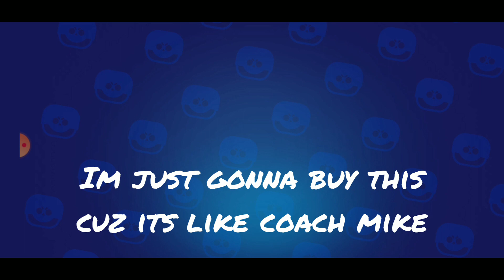I bought The Flamingo Dynamike Skin! 😍😍 | Swordfish BS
Hola amigos
In today's video, i buy the Flamingo Dynamike skin and play with it, its exactly like coach mike..xD
These videos take some time to edit and record so please like and sub :)
Bye!